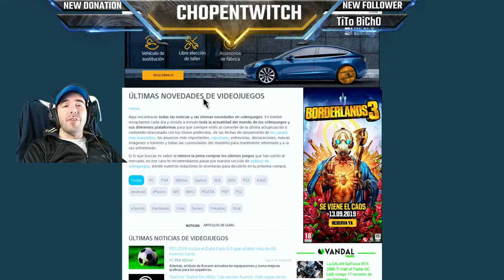reaccionando a funny and epic moments apex legends !!!!!!!!!!!!